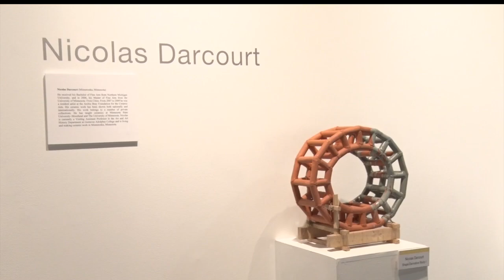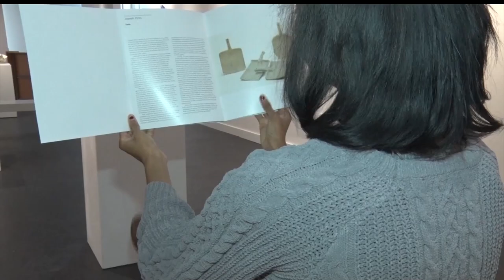In Focus: Show Featuring Six McKnight Artists Stops At Bemidji State University